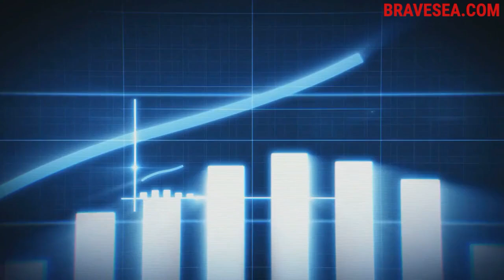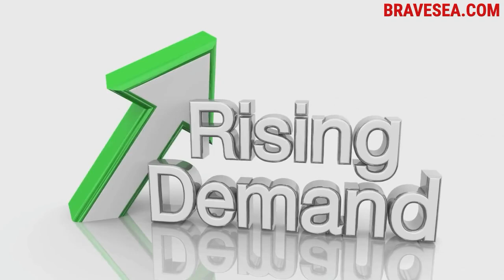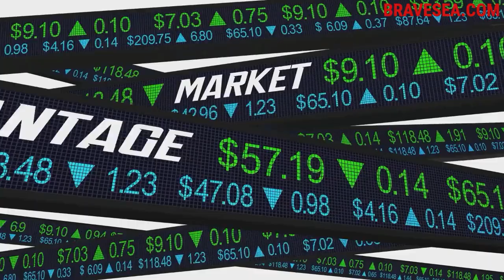Roy Ang： 从 Grab 高管到 D2C 创始人、Evo Commerce 消费者秘诀a和克服 Pivot 挑战 - E444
Evo Commerce 首席执行官兼联合创始人Roy Ang 和Jeremy Au谈论了三个要点：

1. 从高管到 D2C 创始人： Roy 的职业生涯始于银行业，但他很快意识到这不是他的职业。一年后，他转投科技媒体行业，通过给E27创始人莫汉-巴拉尼（Mohan Balani）打了一个大胆的冷电话，在E27找到了一份工作。罗伊在E27的工作蒸蒸日上，组织了亚洲各地的科技会议。这段经历点燃了他对科技和初创企业的热情，让他在 2016 年加入了 Grab。他还帮助建立了 Grab 的金融服务部门，该部门从 5 人团队扩展到 2000 人的规模，并为数百万人创建了支付和奖励计划。
2. Evo Commerce 消费者秘诀： 罗伊的创业精神促使他在 2020 年共同创办了 Evo Commerce，当时 COVID-19 刚刚开始。他和他的联合创始人最初创办了一款针对名人和有影响力人士的直播软件。然而，他们发现直播市场有限且不经常出现，这促使他们转向直接面向消费者（D2C）的产品。他利用自己的个人经历和市场需求，推出了名为 "bback "的宿醉补充剂，从而启动了埃沃商务。之后，他利用自己的个人经历和市场需求，转型生产吹风机和卷发器等个人护理产品，并利用其数字营销专长实现了快速增长。
3. 克服支点挑战： 罗伊公开讨论了创业过程中的个人和职业挑战。他解释说，最初从直播转向直接面向消费者（DTC）时，投资者和他的团队都持怀疑态度。然而，Roy 的坚定信念和适应能力是完成这一转变的关键。他强调了作为创始人的孤独感和精神压力，强调了支持系统的重要性，包括家庭和创业同伴网络。他强调了保持工作与生活平衡、为家庭安排时间以及从社区寻求正能量的重要性。

杰里米和罗伊还谈到了在初创企业生态系统和大型科技公司工作的对比体验、创业的个人挑战和回报，以及保持家庭生活的平衡。

罗伊是 Stryv 和 Bback 的联合创始人兼首席执行官，专注于为未来的年轻消费者销售物美价廉的个人护理和补充产品。

在加入 Stryv 和 bback 之前，Roy 是 Grab 金融集团的早期员工，在那里他花了 4 年时间在整个地区开发 GrabPay 和其他 Grab 支付产品。在此之前，Roy 是 e27 的总经理，负责东南亚地区的初创企业会议和聚会。

了解有关埃沃商务的更多信息，请访问bback.co和stryv.co